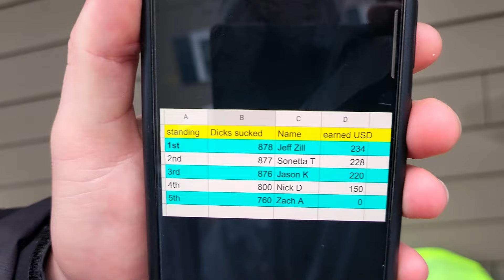Boston Marathon Ride 2024 - EUC Group Ride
Best way to support me and the channel - if you plan to make any EUC purchases in the near future, and you want to help support the channel, make your purchase using my Alien Rides affiliate link!